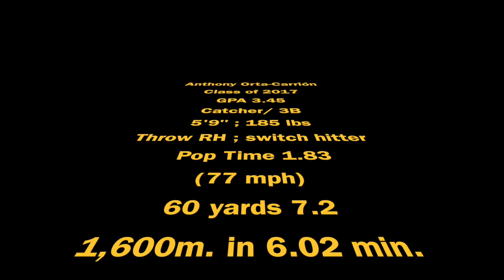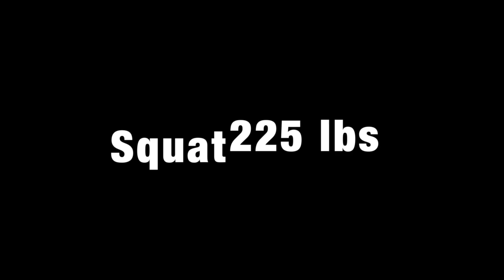Anthony Orta-Carrion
This video is about Anthony Orta